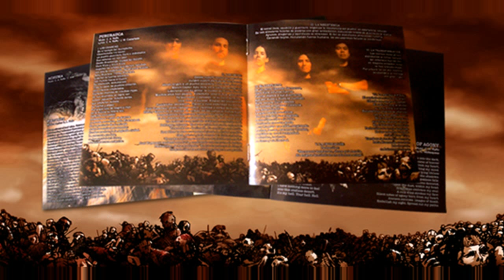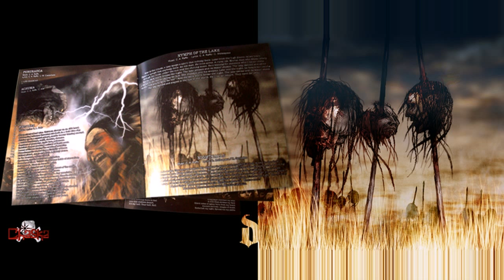Chaska- Silent notes of agony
Marcelo Huacpe: Native Instruments
Paul Pinto: Drums
Carlo Raffo: Guitars and Vocals
Alan Rubina: Lead Guitar
Hugo Spina: Bass